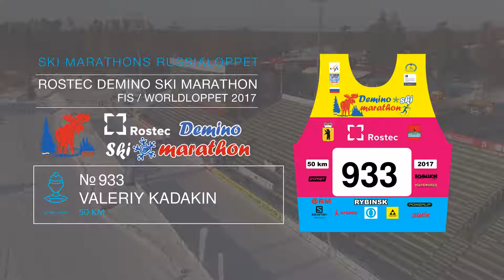ROSTEC DEMINO SKI MARATHON Kadakin Valeriy номер 933